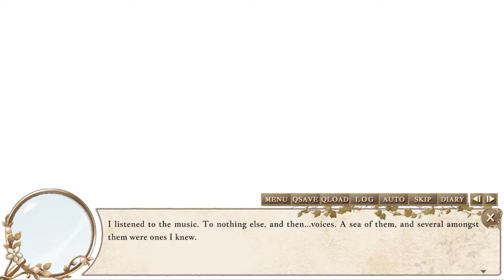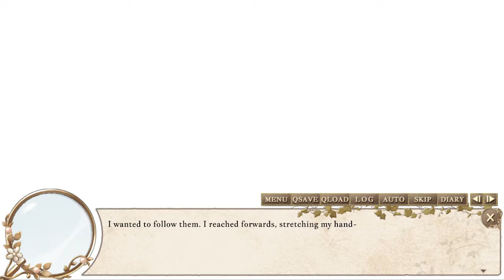What Are You Doing Here? ~ LONDON DETECTIVE MYSTERIA [GRAND END EPILOGUE] ~ Part 1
I can't believe here at the end of all things that Emily and I are both having existential crises. Hers is slightly more important than mine. Mine just involves falling in love with boys that I'm getting too little time with (particularly one in a certain top hat...) T^T

*~* The evening is as ordinary as they come for London, England as the curtains close on the 19th century. Mist hangs thick, beclouding the radiance of the moon and modest glow of gas lamps. Upon the resounding chime of Big Ben, a new tale of love and adventure like no other begins! *~*